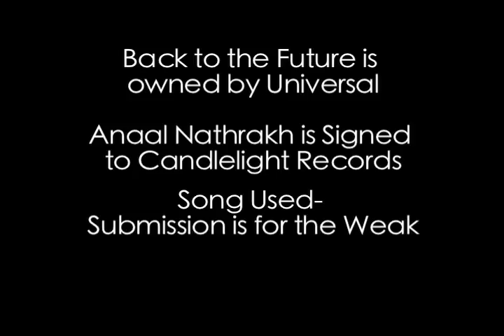Movies that would be 'improved' by Anaal Nathrakh: Back to the Future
Every film would be improved by Anaal Nathrakh!